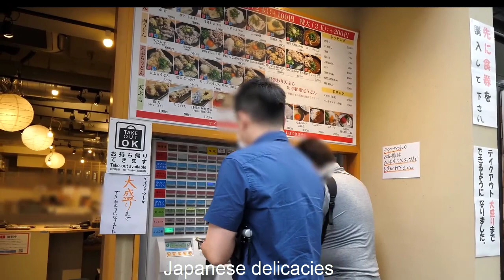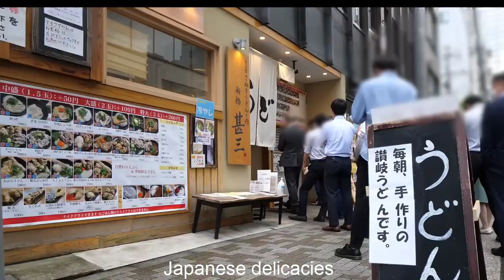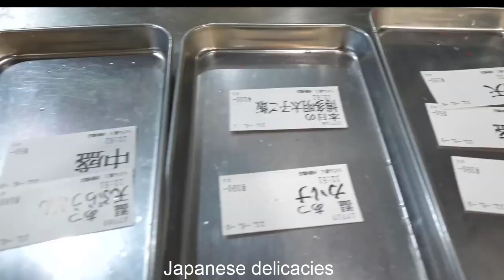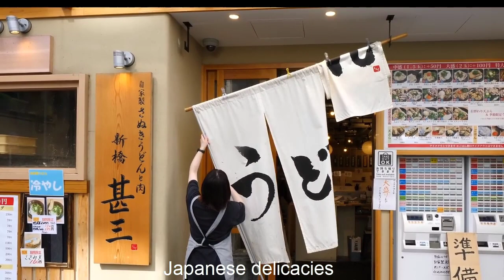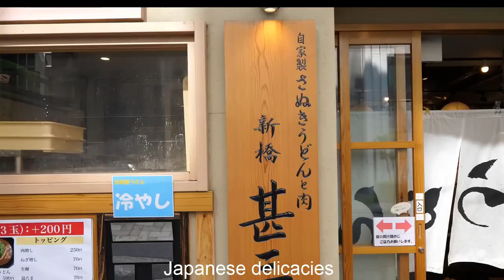Experts prepare for straight orders! Best Udon in Tokyo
When you sit down to eat your porridge and yet another brilliant video from you happens
I love watching these videos you make
Belo trabalho e profissionalismo,  parabéns 👏👏👍❤
Everything looks delicious, and I love all the sides that come with your meal
Nagyon tetszik 🍝🍜 kellemes ünnepeket kívánunk mindenkinek